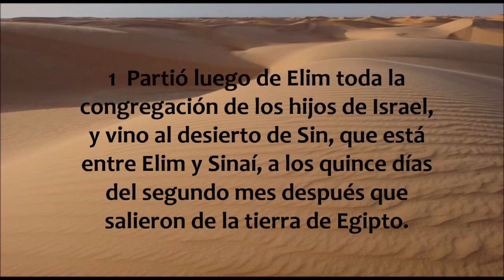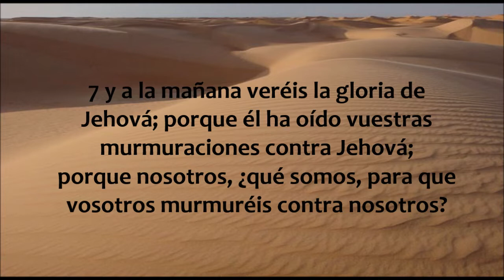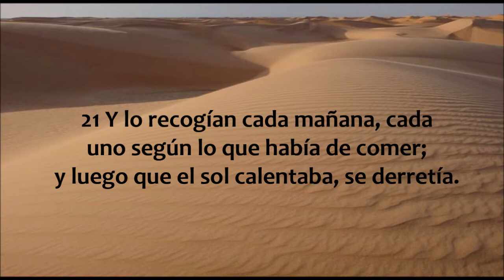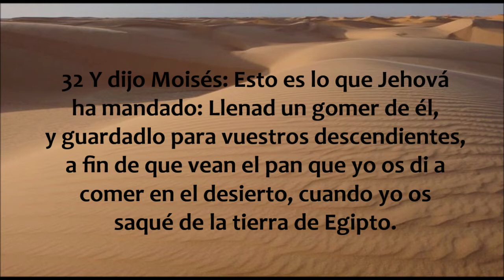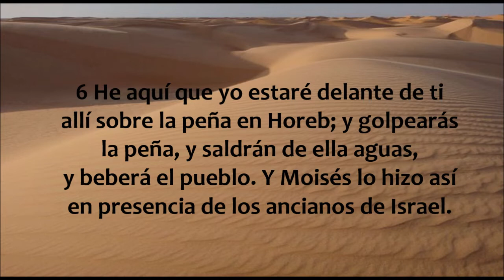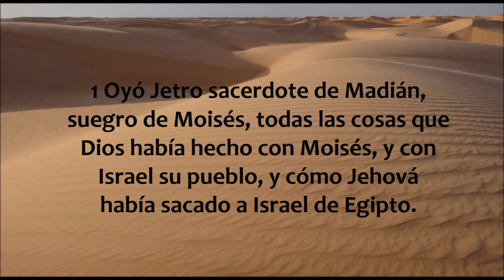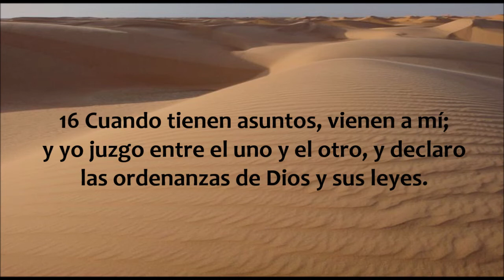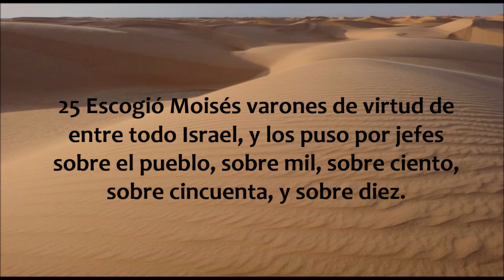La Biblia hablada/ Exodo 16 - 18